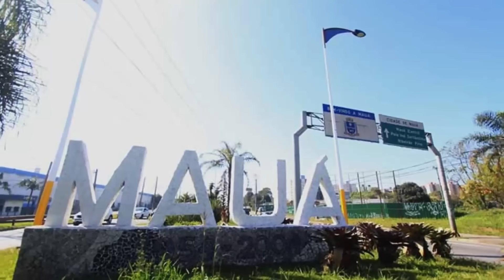ELE TOMOU CANETA DE PERNA FECHADA, como isso é possível ? JOGO 3X3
Não sei quem estava mais apelão nesse 3x3, deixo com vcs hahaha !!!

Vini @vinifootz
Gui @guimarcondes_street
Leo @leofootz
Mourao @mourao7

edit: @glukaskk